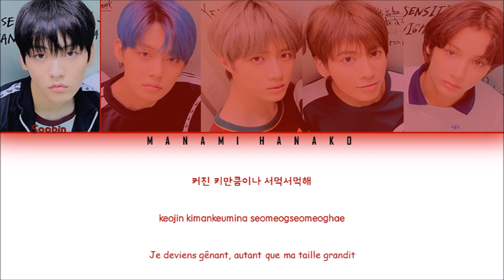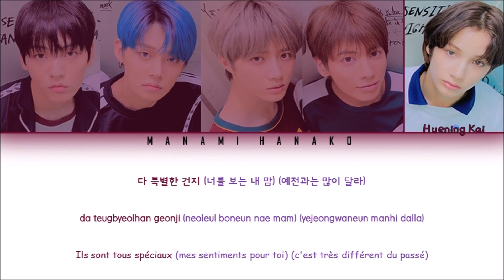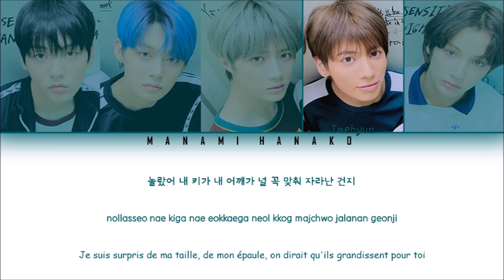{VOSTFR/HAN/ROM} TXT - '20CM' [Tomorrow x Together] (Color Coded Lyrics Fr/Rom/Han/가사)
• Song ♫: 9와 4분의 3 승강장에서 너를 기다려 (Run Away)
• Released: 19.10.21
• Members: Yeonjun, Soobin, Beomgyu, Taehyun, Huening Kai
• My bias: Beomgyu